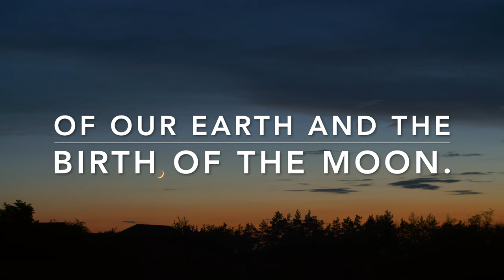How was the Moon born? | Why do we explore the Moon? | International Moon Day 2022 | Mars University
The new theme 'Lunar Exploration Coordination & Sustainability' suggests the probability of a future where it is hard to assume that every human appears from Earth, and indeed, advances the possibility of a new generation of humanity on the Moon. Humanity is a united community of human beings on Planet Earth. This united community is comprised of individuals from different countries whom all individually and collectively represent Planet Earth. It is particularly important for humanity to believe that space is an open domain for all humankind, and hence, it is remarkably important for humanity to emphasize that space should be explored to solve challenges of all humankind.

Message:
Since many centuries, humans explored planet Earth. Humans are obliged to explore the unknown. Humans have always felt a primordial urge to discover and explore new worlds. Thus, humans advance science and technology by pushing the boundaries of our knowledge.
On Earth, there are characteristic features which describes the history of the planet. Study of rock and soil samples continues to yield information about the Solar System. The most common surface features are the craters on many solid planets and moons. So, scientific rationales allows humanity to visit our Moon to study lunar resources.
Neoteric computer models demonstrate the history of our Earth and the birth of the Moon. A planetary body about the size of the Mars struck a glancing blow to the young Earth. The theory of the origin of the Moon suggests that the Moon is our ‘Earth’s Child’. Indeed, the Moon is quite ancient with the large number of impact craters. This ‘Big Splash’ theory explains the similar nature of the Moon’s rocks to the Earth’s rocks. Distinctive terraces on the Earth look similar to terraced craters found on the Moon. So, in this century, humans will visit again our neighbor Moon to advance technology and prepare humans for humanity’s first human mission for exploring the Mars.

Study Moon.

Special thanks to believers and supporters:
Bohdan Borovyk, Dario Lucky, Miles Awhae, and Yaroslav Shuraev.

Written by Abhishek Akash Diggewadi.
Additional films by Bohdan Borovyk, Dario Lucky, Miles Awhae, and Yaroslav Shuraev.
Edited by Abhishek Akash Diggewadi.
Produced by Abhishek Akash Diggewadi.